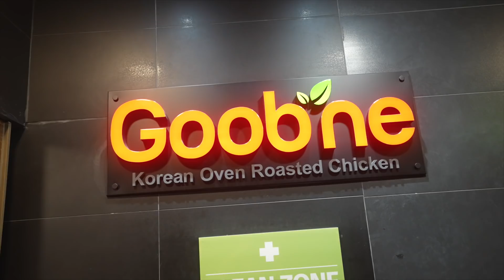【有碗話碗Ad】新口味！韓國第一烤雞！韓式蛋卷、炒年糕、蜜糖蒜香烤雞！Goobne Chicken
Goobne Chicken
地址：尖沙咀赫德道4號The Hart 2樓
電話：23110001

本片100%廣告！多謝支持！
最新價格及訂位詳情，請自行向餐廳查詢。